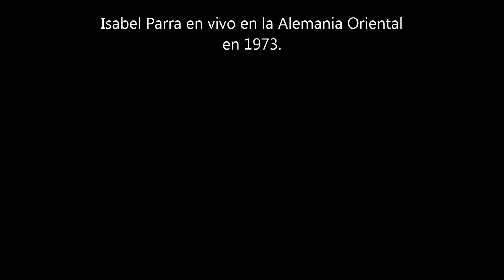Isabel Parra - El pueblo tiene lugar primero (joropo venezolano)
La fuerza y juventud de Isabel Parra, en este concierto político cultural  en la República Democrática Alemana, 1973.  En el mensaje de la canción, Isabel advertía la inminente traición que se venía contra el pueblo chileno.